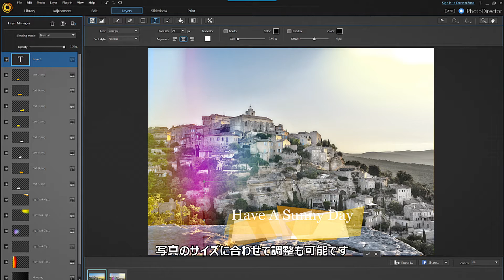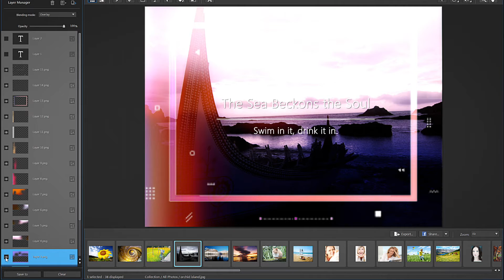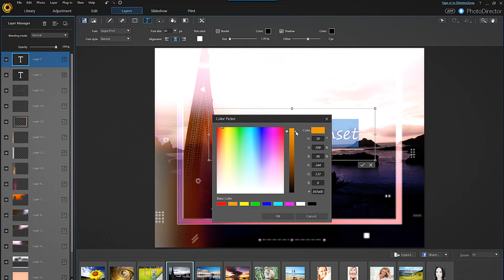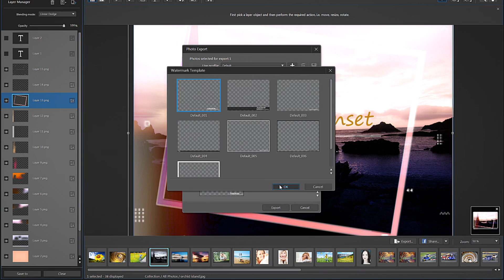クイックテンプレートについて - PhotoDirector機能紹介ビデオ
2016年9月に発売されたPhotoDirector 8に実装された[クイックテンプレート]についての機能紹介ビデオです。